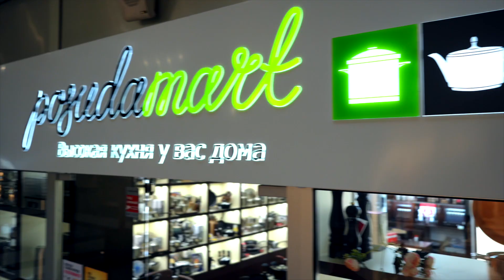Система хранения продуктов Zwilling Fresh&Save: ланч бокс, контейнер для еды, вакуумный насос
Ланч боксы, контейнер для еды, вакуумные пакеты и другие предметы коллекции Fresh & Save бренда Zwilling – ваша умная система хранения продуктов.
Товары из видео:
► Набор из 2-х стеклянных вакуумных контейнеров, насоса и 4-х вакуумных пакетов
Лучшие контейнеры для еды, ланч боксы и другие аксессуары для хранения продуктов купить в интернет-магазине PosudaMart с доставкой по всей России!
В фирменной бренд-зоне магазина PosudaMart представлены самые популярные бренды посуды ждем вас по адресу: Москва, Ветошный пер., д. 9, ТЦ Никольский пассаж, цокольный этаж.
Новая система хранения Fresh & Save от бренда Zwilling.
Принцип данной системы: вакуумное хранение продуктов. Данная технология сохраняет ВСЕ вкусовые качества и питательные вещества, защищает от вымораживания и сохраняет продукты свежими до 5 раз дольше, чем при хранении в обычных контейнерах.
► Компактный вакуумный упаковщик
► Контейнеры для еды стеклянные
► Пластиковые контейнеры для пищевых продуктов
► Вакуумные пакеты
► Набор из 3-х вакуумных пробок для вина
Благодаря герметичному хранению блюда останутся свежими как в день приготовления.